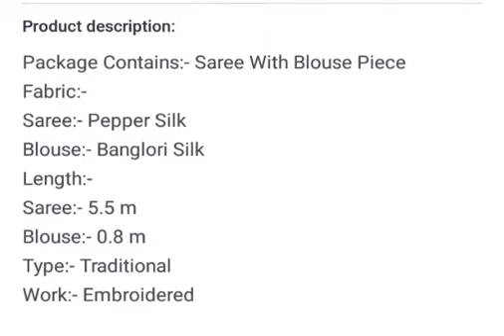free shipping#COD available#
Rs 875